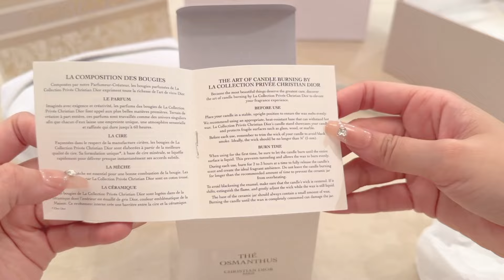Unboxing The Dior Products My Bestie Bought Me For My Birthday 🎂 Dior Candle and Lots Of Samples Too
Hey sunshines! I'm excited to share this unboxing! It was my birthday recently and I feel like my body will be kind to me for being a year older! So I'm excited for all the fun adventures I have planned for this year! Hopefully I won't injure myself along the way! So far my health has been good and I'll be working less hours this year!

This is a gift from my bestie and I'm so grateful :') Osmanthus is my favourite scent out of all the Dior candles and my friend was generous enough to also gift me the snuffer too! I hope this video provides some eye candy to everyone!

✿ Products Mentioned ✿
✿THÉ OSMANTHUS - Candle